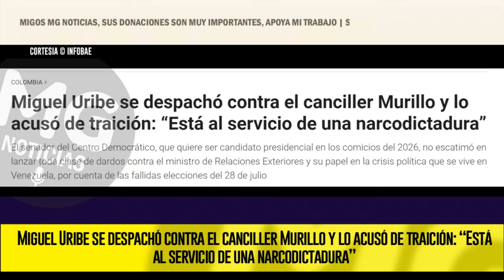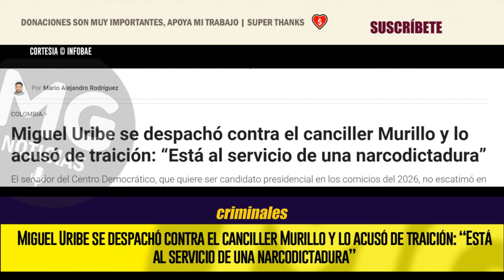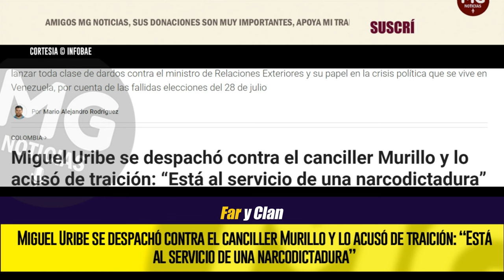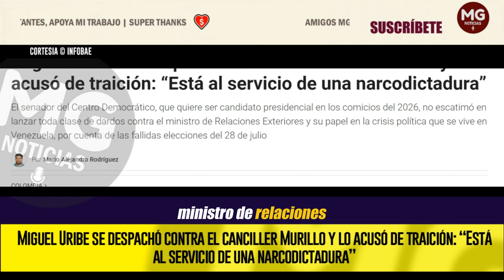TRAICIÓN 🎯 LOS AFILADOS ‘DARDOS’ DE MIGUEL URIBE CONTRA EL CANCILLER MURILLO Y EL GOBIERNO PETRO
Miguel Uribe se despachó contra el canciller Murillo y lo acusó de traición: “Está al servicio de una narcodictadura”
El senador del Centro Democrático, que quiere ser candidato presidencial en los comicios del 2026, no escatimó en lanzar toda clase de dardos contra el ministro de Relaciones Exteriores y su papel en la crisis política que se vive en Venezuela, por cuenta de las fallidas elecciones del 28 de julio
INFOBAE